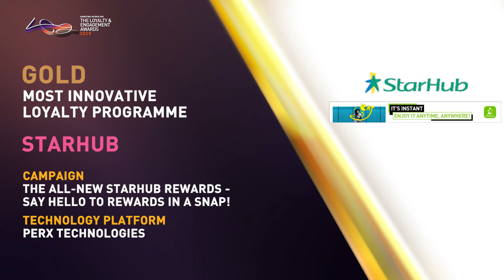The Loyalty & Engagement Awards 2020 - StarHub